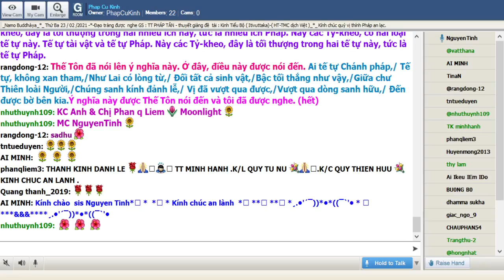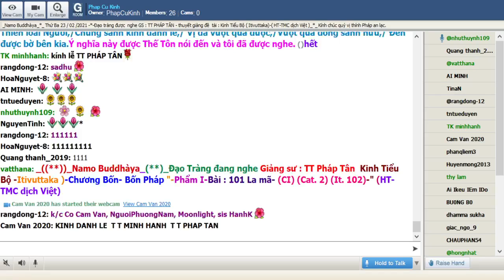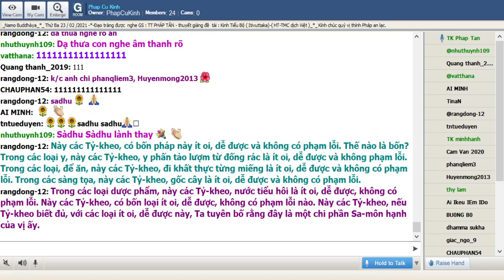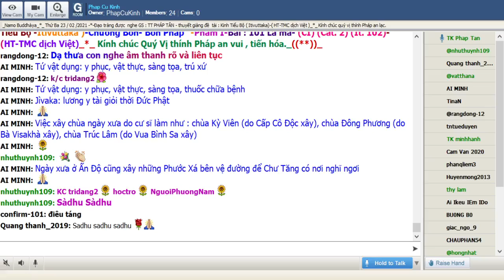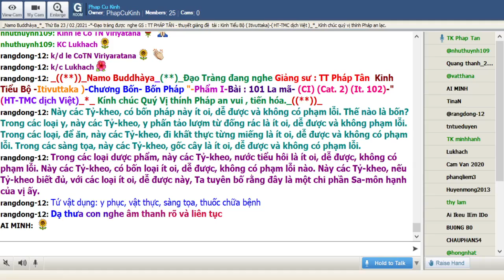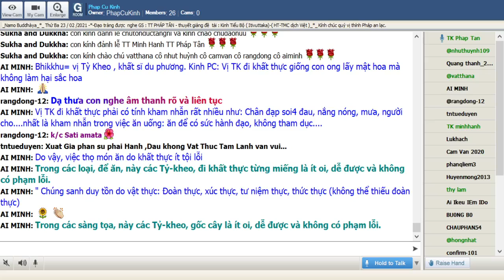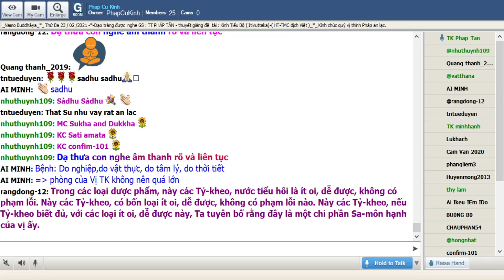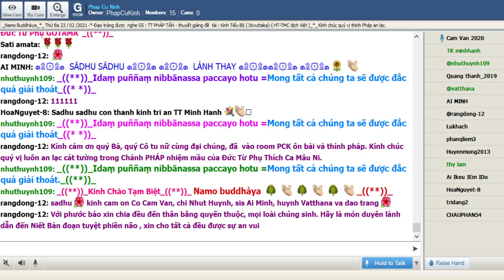23-03-2021_Room PhapCuKinhChuyenDDe.TT Pháp Tân giảng Kinh Tiểu Bộ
PhapCuKinhChuyenDDe Thứ Ba Mar 23-2021.TT Pháp Tân - thuyết giảng đề tài : "Kinh Tiểu Bộ - ( Itivuttaka )-Chương Bốn -Bốn Pháp"-Phẩm I-Bài : 101 La mã- (CI) (Cat. 2) (It. 102)-"-( HT- Minh Châu -dịch Việt ) "-*-

Này các Tỷ-kheo, Ta là Bà-la-môn, người được đến yêu cầu, tay luôn luôn thanh tịnh, mang thân cuối cùng, vô thượng y sĩ chữa trị, y sĩ giải phẫu. Các Thầy thật là con của Ta từ miệng sanh, từ Pháp sanh, từ Pháp tạo thành, thừa tự Pháp, không thừa tự tài vật.

Này các Tỷ-kheo, có hai nhiêu ích này, nhiêu ích tài vật và nhiêu ích Pháp. Này các Tỷ-kheo, đây là tối thượng trong hai nhiêu ích này, tức là nhiêu ích Pháp. Này các Tỷ-kheo, có hai loại tế tự này. Tế tự tài vật và tế tự Pháp. Này các Tỷ-kheo, đây là tối thượng trong hai tế tự này, tức là tế tự Pháp.

Thế Tôn đã nói lên ý nghĩa này. Ở đây, điều này được nói đến.

Ai tế tự Chánh pháp,
Tế tự, không xan tham,
Như Lai có lòng từ,
Ðối tất cả sinh vật,
Bậc tối thắng như vậy,
Giữa chư Thiên loài Người,
Chúng sanh kính đảnh lễ,
Vị đã vượt qua được,
Vượt qua dòng sanh hữu,
Ðến được bờ bên kia.

Ý nghĩa này được Thế Tôn nói đến và tôi đã được nghe.